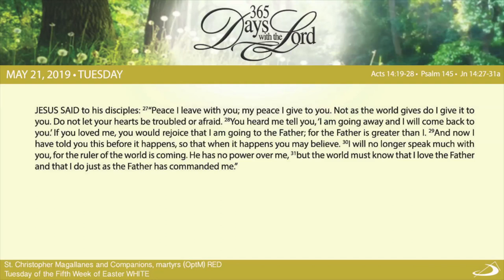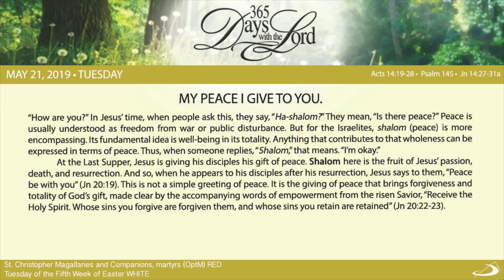365 DWTL | Tuesday of the Fifth Week of Easter | May 21, 2019